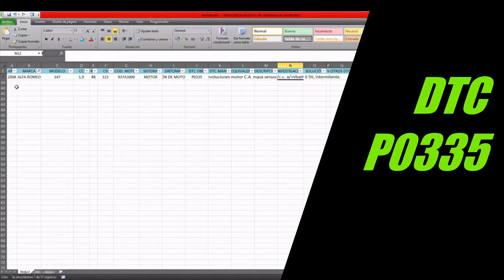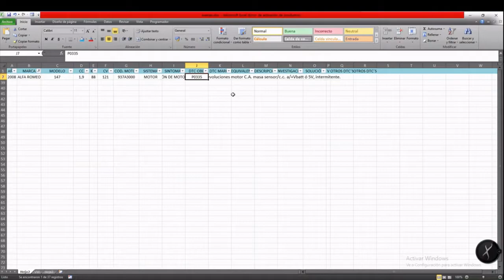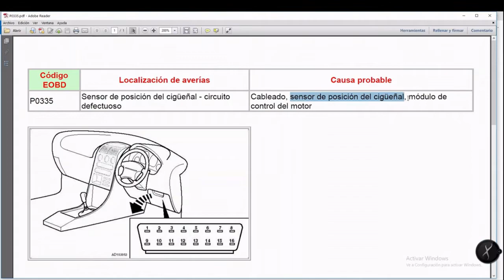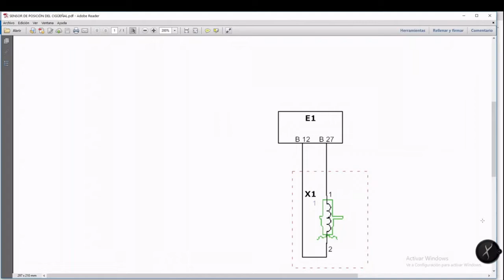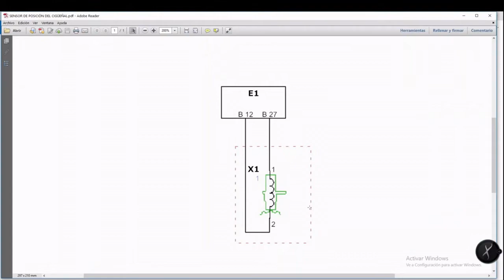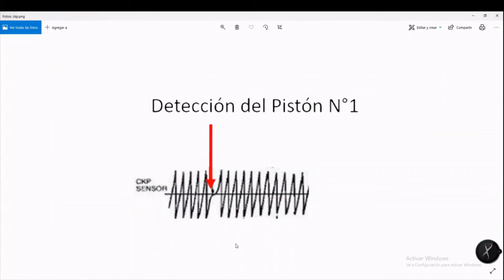✅ 👉DTC P0335👈. ALFA ROMEO 2008. CODIGO DE MOTOR 937A3000.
Si se ha encendido la luz CHECK ENGINE de tu Alfa 147, MIRA este vídeo para saber cómo se REPARA.